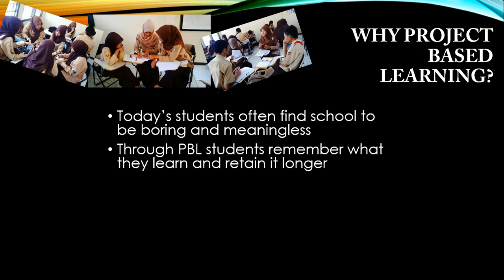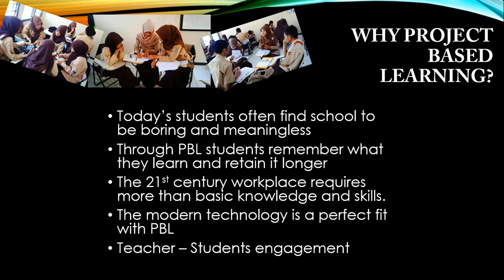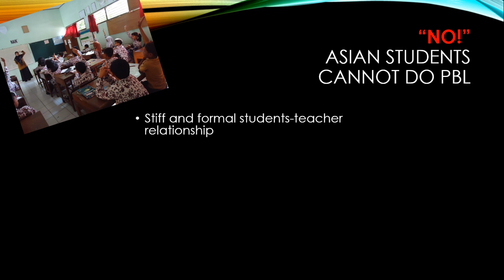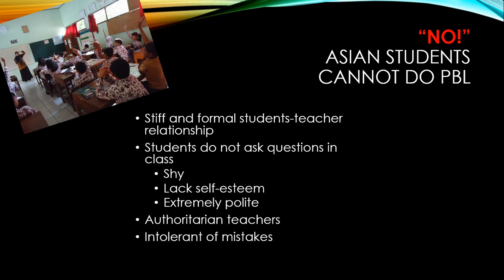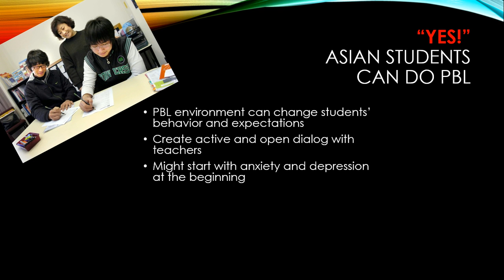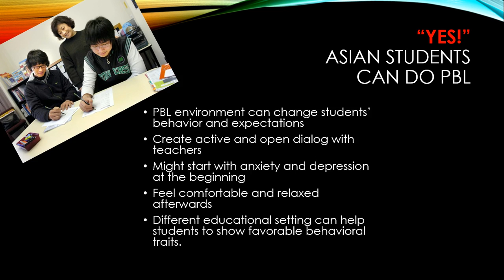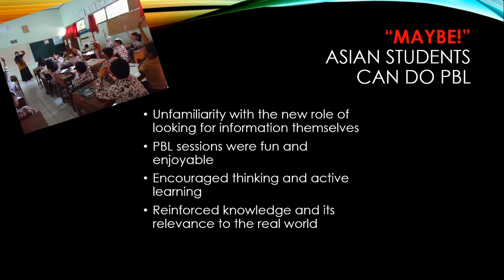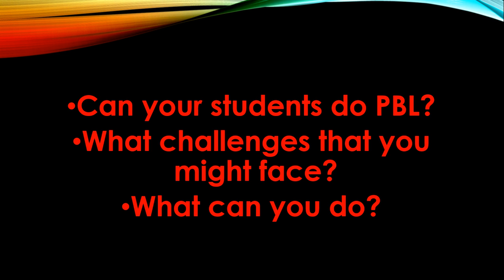week1 issues&Challenges in PBL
This is the first week topic for 21st Century Project Based Learning Online Training from SEAMEO SEAMOLEC